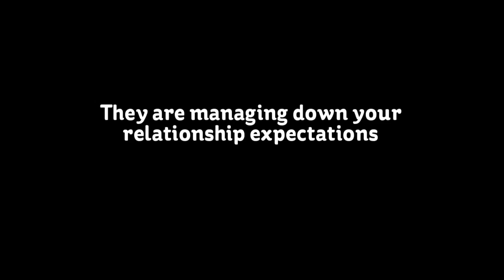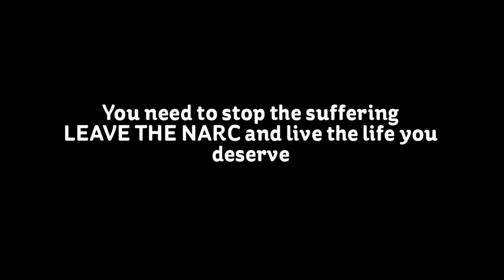Narcissistic Future Faking w/ no music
By special request narcissistic future faking with NO MUSIC